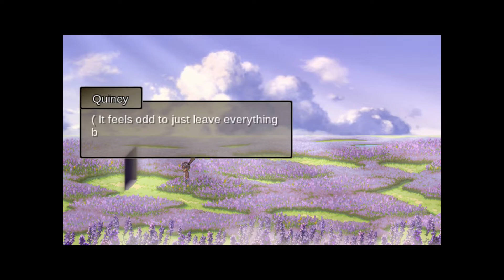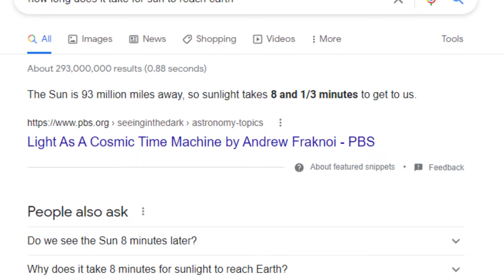DO NOT GO GENTLE INTO THAT GOOD NIGHT!! Impostor Factory (TO THE MOON 3) Part 2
To The Moon 3 impostorfactory tothemoon #2021

This one should be a hell of a ride if you're down for it, buckle up and get those eyes ready to cry

to the moon 3 is the third installment of To the moon series, to the moon is an indie game, developed by Kan Gao, my impostor Factory playthrough of the game impostor Factory is one of the newest indie games and new indie games, story driven games, sad games, games that will make you cry, to the moon is an RPG game,